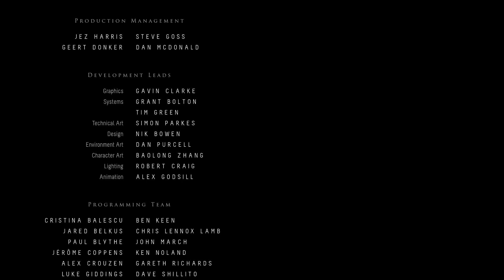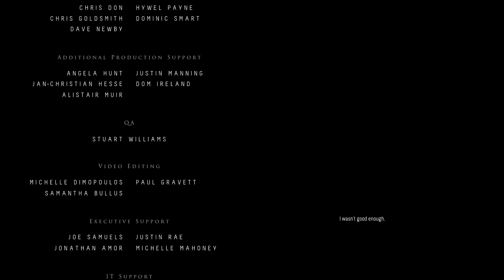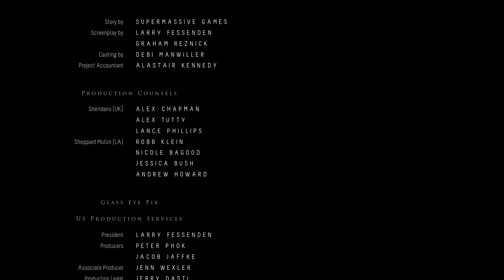Until Dawn Gameplay Walkthrough Part 21 - Ending Of Until Dawn [1080p HD]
Genre: Adventure, Action
Publisher: Sony
Developer: Supermassive Games
Release Date: August 26th, 2015 (Switzerland)

When eight friends become trapped on a remote mountain getaway gone wrong, things quickly turn sinister and they start to suspect they aren't alone. Gripped by fear and with tensions in the group running high, you’ll be forced to make snap decisions that could mean life or death for everyone involved. Every choice you make while playing as each of the eight friends, Even the seemingly trivial ones will carve out your own unique story.

Spine-tingling performances from a Hollywood cast including Hayden Panettiere are brought to life with the power of PlayStation 4  Your actions alone will decide who survives Until Dawn. So Choose it wisely. Enjoy the Game and Gameplay.